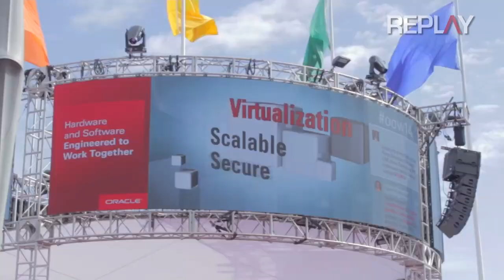Raghunath Nambiar, Cisco | Oracle OpenWorld 2014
Raghunath Nambiar, Cisco, at Oracle OpenWorld 2014 with John Furrier and Jeff Frick

#*OOW14*
*CiscoUCS*
With more apps moving to the cloud, Cisco Systems Inc.’s Raghunath Nambiar, Distinguished Engineer with the company’s Data Center Business Group, thinks that Oracle Corp.’s commitment to cloud makes sense. So while Oracle has been touting it benchmark leadership, Cisco has been a key part of Oracle’s move towards the cloud, and its Cisco Unified Computing System (UCS) also compares well when benchmarked. Nambiar stopped by theCUBE at Oracle’s Open World conference to talk with Jeff Frick and John Furrier about UCS benchmarks and his predictions for the future of the data center.

Raghunath Nambiar - Oracle OpenWorld 2014 - theCUBE (Blue)

Why benchmarks are significant

People care about benchmarks, said Nambiar, because they enable comparison based on performance, price, and efficiency in a vendor-neutral way. The numbers are important for customers, vendors, and the organization itself. In terms of setting benchmarks, Nambiar said, Cisco has been doing extremely well. In fact, in the past five years, the company has achieved more than 95 industry benchmark reports.

Many members of the benchmarking community, Nambiar said, are employed by major vendors. It’s their task, he explained, to remain neutral so consumers can accurately assess their options. When companies compare against each other, it creates an exciting, competitive environment, Nambiar said, and one from which customers benefit because prices go down while performance goes up.

Oracle-Cisco customer use cases for performance applications

Nambiar went on to discuss Cisco’s relationship with Oracle, touching on Cisco customer use cases for Oracle and detailing that the modern enterprise applications fit into “three buckets.” These include:

1. Traditional, like transaction processing and enterprise data warehousing, for which Nambiar says Cisco’s UCS is a great fit.

2. Emerging, like big data management, in which tools like Hadoop play an important role. Nambiar says that UCS is a good fit for this type of application, and is especially ideal if customers want to combine traditional and emerging applications.

3. Analytics and computing at the edge applications, like the Internet of Things (IoT). Cisco, he said, is also working with this market and recently announced a new generation of platform that incorporates an IoT gateway and processing at the edge through the “UCS mini platform.”

Much recent data center transformation has been driven by power, and “energy efficiency is a top consideration for every IT manager,” said Nambiar. UCS offers, he emphasized, a 30 to 40 percent performance improvement while maintaining the same power footprint. He shared that Cisco compares well to other companies in energy efficiency benchmarks.

Nambiar said that Cisco intends to keep pushing when it comes to compute capability. They want to create a “next generation machine” for custom deployment, scalability, and price performance.